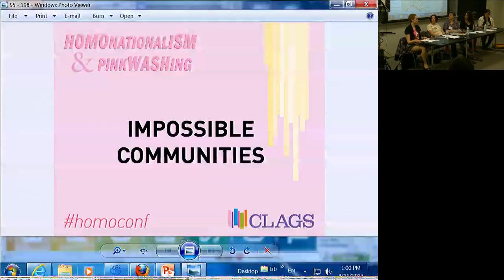Impossible Communities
Panel "Impossible Communities" from CLAGS' conference Homonationalism and Pinkwashing at The Graduate Center, CUNY, New York City, April 10-11, 2013.

For more information about the conference, see the conference For more information about CLAGS, see our

Moderator: Nava EtShalom, University of Pennsylvania

Presentations:

1. Fighting from The Outside: The Joy and Pain of Opposing Pinkwashing, American Anti-Arab/Anti-Muslim Bigotry and Zionism Without Claiming Arab, Muslim or Jewish Identity
Emmaia Gelman

2. Separated In Anger: Rage as a Political Practice of Marginal Groups in Israel
Yael Mishali

3. Assimilation and Anti-Intersectionality: A Consideration of the Processes and Premises of Homonationalism
Karma Chavez and Amy Brandzel

4. The Jermuda Triangle: When An "Eastern" (Arab Jew) meets an Eastern European Jew in the West of a Demonstration in East Jerusalem/Al Quds
Masha Averbuch and Yossi David

5. Migration and Homosexuality in Europe, 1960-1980
Andrew Shield